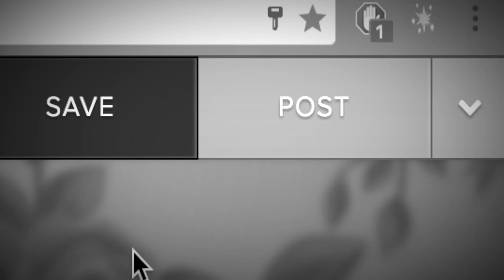Fantasia - Episode 5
WATCH IN 1080p BECAUSE YOUR AWESOME

Please Read After Watching

OKay, so I DO NOT HAVE ANYTHING AGAIN GAY PEOPLE!
This video was made to celebrate being gay and encourage others to be brave and proud about who they are!

Please don't take any offense, okay?

I really don't give a crap what your sexuality is! Girls, boys, kittens?! If its legal (so not the kittens) it's really none of my or anyone else's business! So enjoy being who YOU are :)

STALK ME!

✧Camera✧
Canon 60D